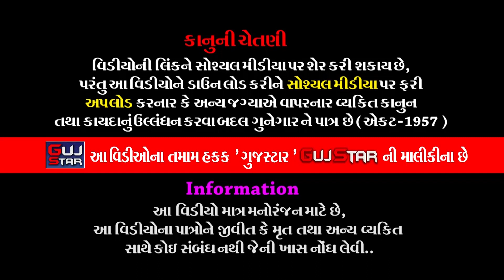RAMDEVPIR NA PARCHA || 26 || રામદેવપીરના પરચા || જય રામદેવપીર રામામંડળ, વાજડી ગઢ || VAJADI GADH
GUJSTAR  PRESENTING  :-

ALBUM :- Ramdevpir Na Parcha
ARTIST :-  All  Artist Of Jay Ramdevpir Ramamanadal, Vajdi Gadh - Rajkot
MUSIC :- Live
PALCE :- Vajdi Gadh - Rajkot
LABEL :- GujStar